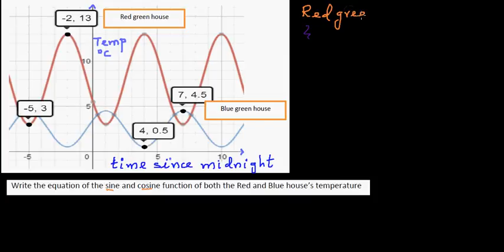Writing the sine and cosine function of a same graph Red and Blue green house